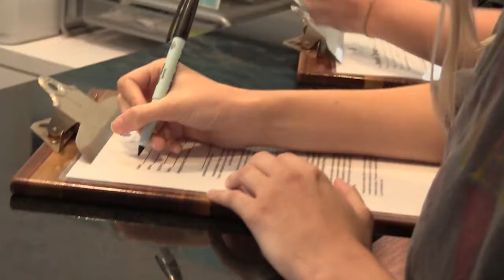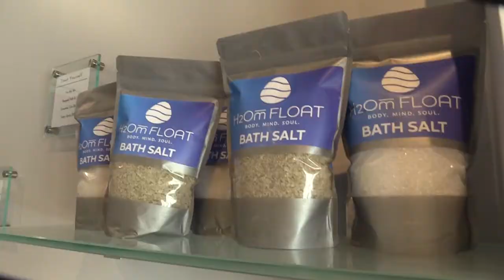Spinnaker Tries: H20M Float |Episode 9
Edited by Aisling Glocke